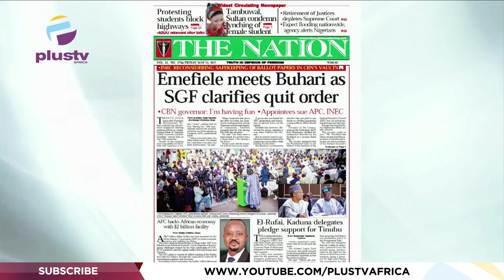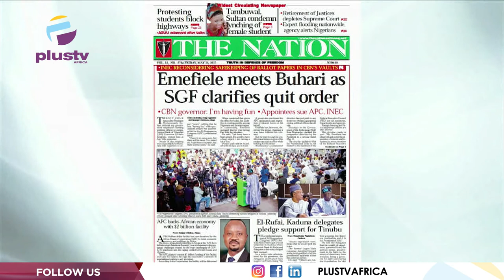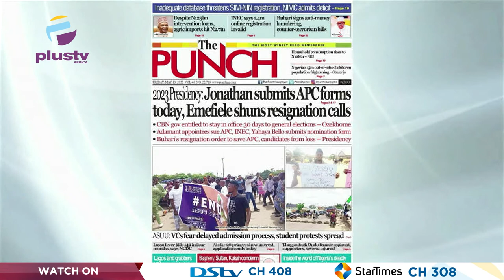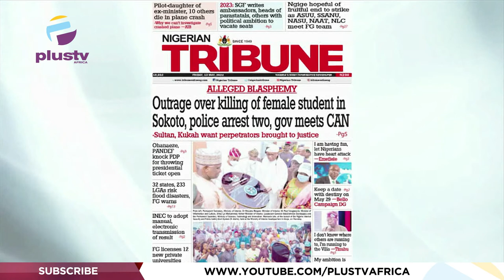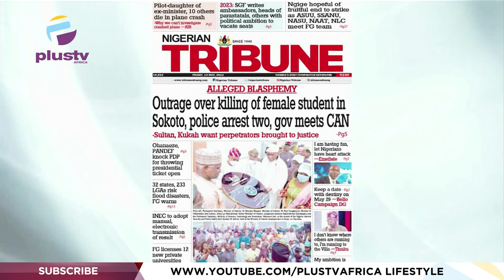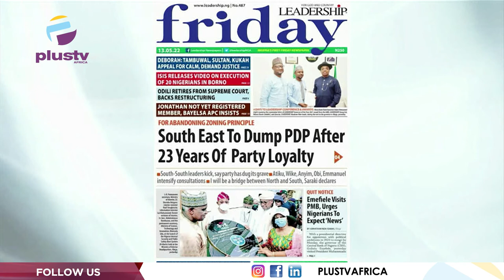Jonathan Submits APC Forms Today, Emefiele Shuns Resignation Calls | OFF THE PRESS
Jide Johnson, Chief Lecturer, Nigerian Institute Of JournalismJoined Justin Akadonye & Mercy Ebokpo to review the biggest stories in Newspapers today.